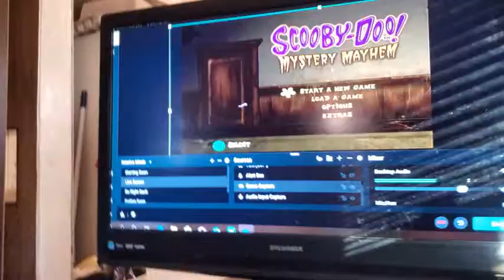Scooby-Doo: Mystery Mayhem But I'm Very Clueless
It got to the point I really did not know what to do!
About Scooby-Doo: Mystery Mayhem

Scooby-Doo! Mystery Mayhem is a video game based on the Hanna-Barbera/Warner Bros. cartoon Scooby-Doo. The game was developed by Artificial Mind and Movement and published by THQ and Warner Bros. Interactive Entertainment in 2003 for the Game Boy Advance. It was later released for the PlayStation 2, GameCube, and Xbox in 2004.

Plot
When Scooby and the gang discover someone has released thousands of real ghosts and monsters from a magic book called The Tome of Doom, they race to solve mysteries and put the monsters back

Episodes

The Haunting of Hambridge

While investigating one of their regular mysteries at Hambridge University Library, the Mystery Inc gang stumble upon an even bigger mystery when they discover the building has become filled with dark spirits and shadowy figures.

Mayhem at the Movies

The gang goes and investigates the mystery of the Red Knight, who has been haunting Milton Brothers Movie Studio. When Daphne is kidnapped by the Red Knight, it's up to Scooby and Shaggy to rescue her.

Weird Wild West

The gang visits a real ghost town when they investigate a haunted dude ranch.

Bad Juju in The Bayou

The gang investages a bayou full of zombies, and make a pot full of Jumbo.

Hi-Tech Horror

The gang has finally learned that a technology company called Sherman Tech is behind everything and they head over there to find out what Sherman Tech is up to.